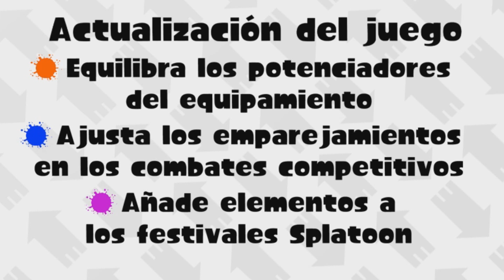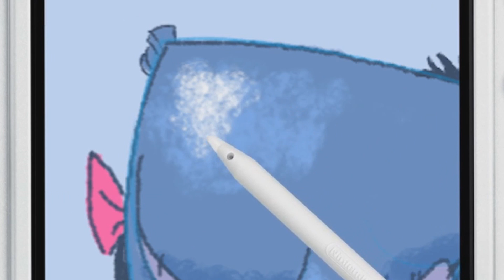Opinión y resumen Nintendo Direct 3.3.2016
Un repaso rápido a todo el Nintendo Direct y todos los detalles acerca de los anuncios más importantes: Star Fox Zero, Paper Mario Color Smash, Kirby Planet Robobop, Fire Emblem Fates y mucho más.